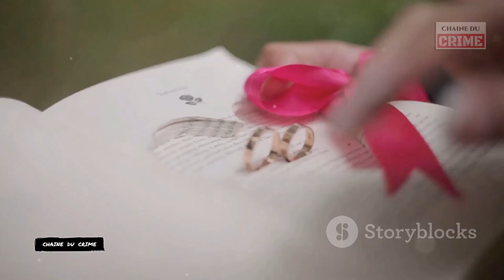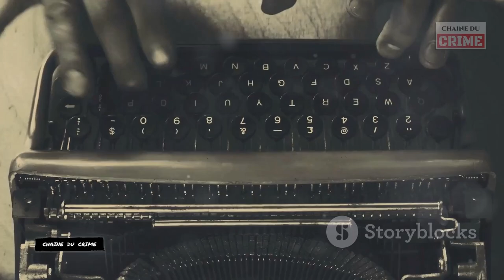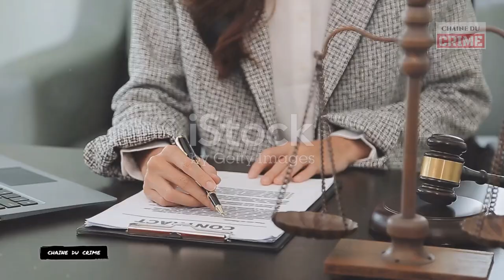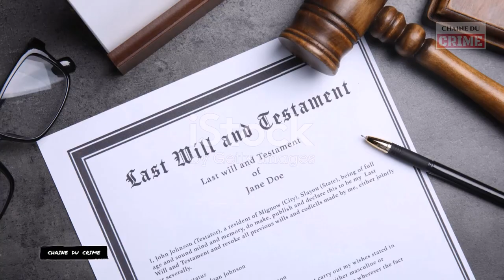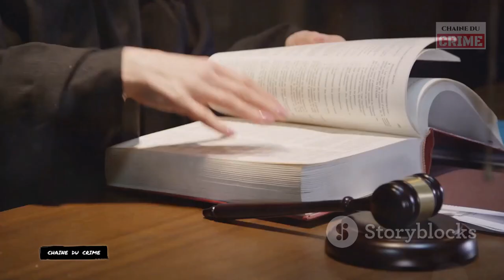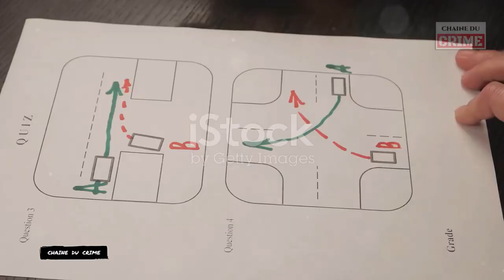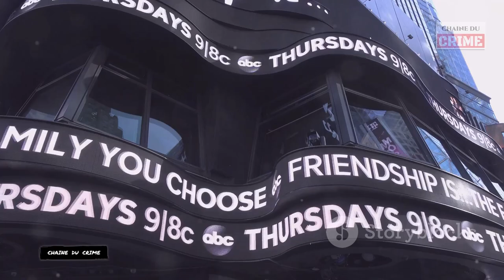La vraie histoire choquante du crime et de la quête de rédemption d'Erik Menendez